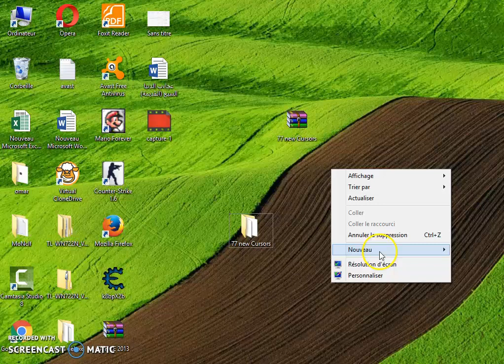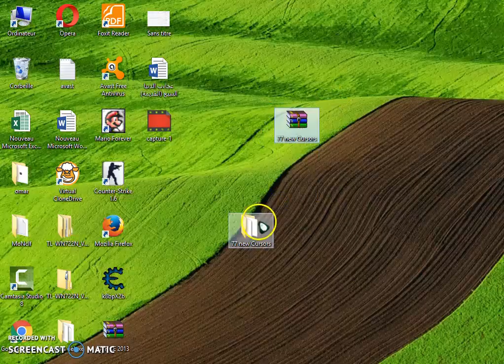How T O CHang Cursors windows xp/7/vista/8/8.1/10